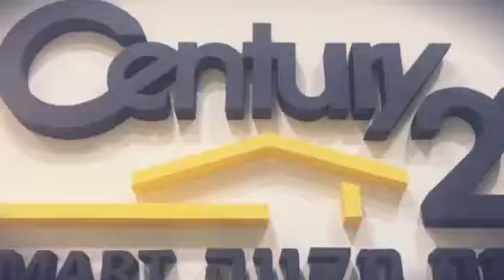תיווך דירות למכירה סנצ׳ורי 21 פתח תקווה-רחוב אהרון כצנלסון 077-2233021